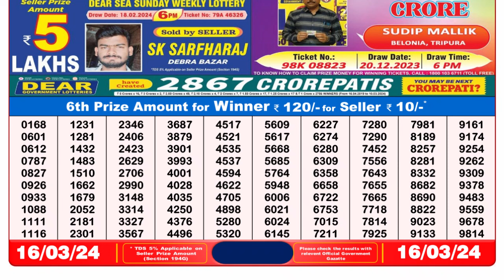Dear Lottery Sambad 8pm today 16.03.24 Nagaland State Lottery Result